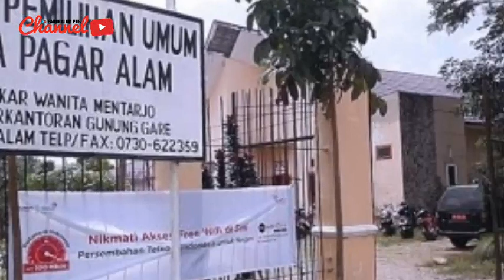IKUTI REGULASI KETETAPAN